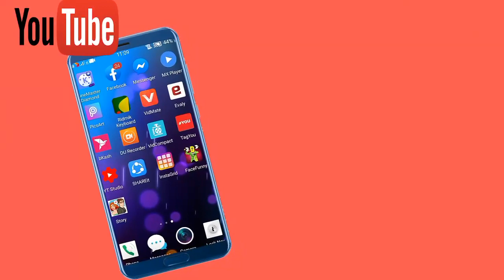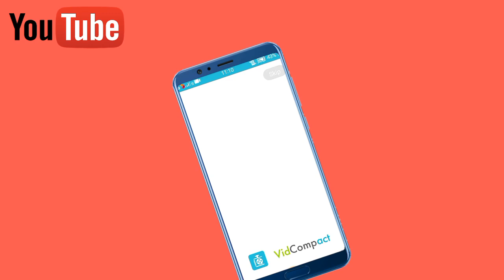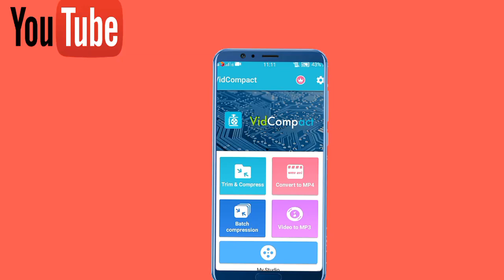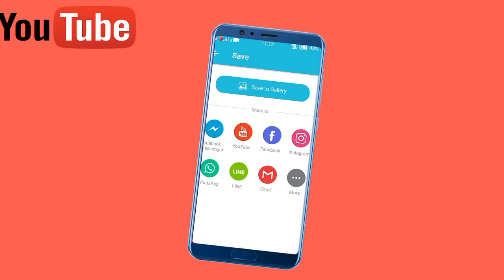How To Reduce Video Size But Keep HD Quality | Handbrake Bangla Tutorial By world guru36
How To Reduce Video Size But Keep HD Quality | Handbrake Bangla Tutorial

In today's tutorial I'll be showing you how to reduce the size of your video so the outcome file is smaller which makes it easier to upload if you have a slow internet connection, or if you want to send the file it takes less time to upload and process.